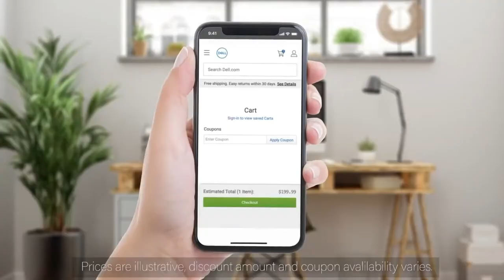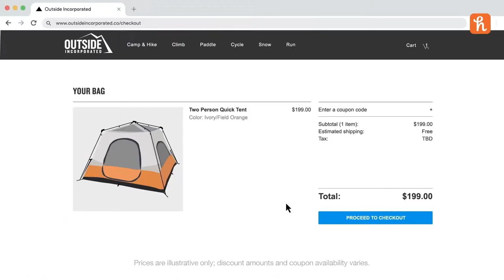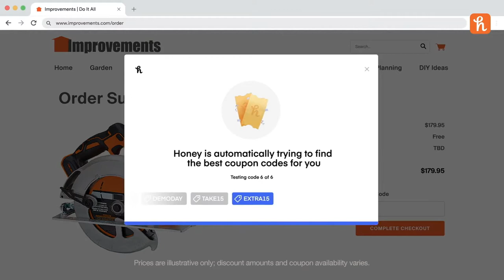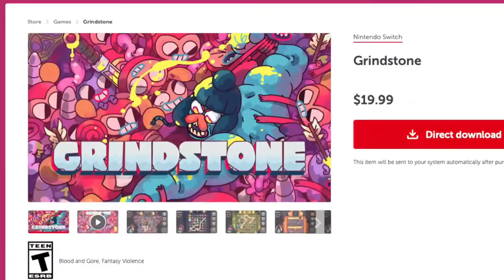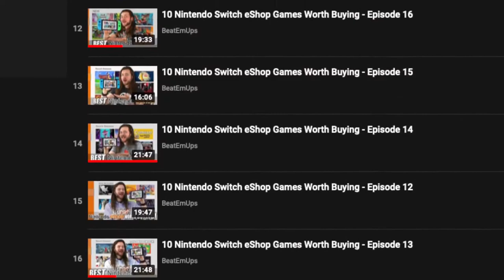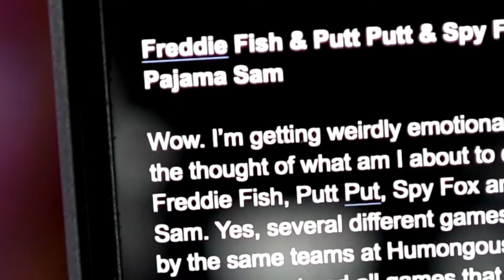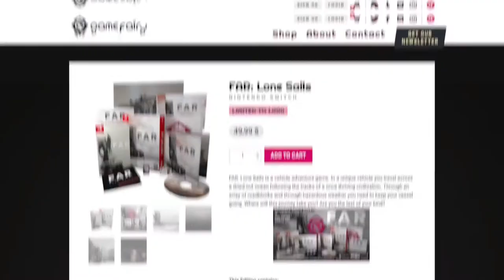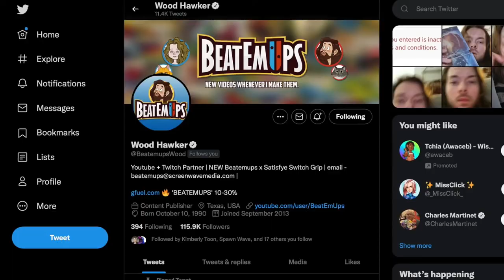10 NEW Nintendo Switch eShop Games Worth Buying!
10 BEST Nintendo Switch eShop games Worth Buying // Get Honey for FREE today on your computer and iPhone ▸
Cozy Grove, Grindstone, Deaths Door, Unpacked, Olli Olli World, Loop Hero, Ender Lillies, FAR: Lone Sales, Evertried, Pajama Sam, Freddie Fish, Spy Fox, Putt Putt!